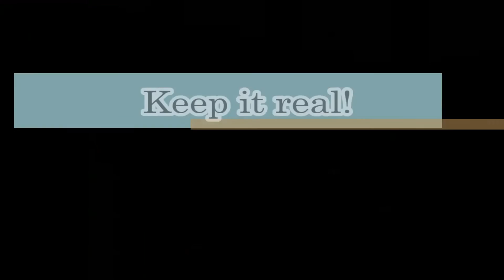Vlogmas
Hey guys!  Sorry I haven't posted in a while but this is one of many Christmas shopping trips, this was recorded days before Thanksgiving but I figured I'd post a video for Vlogsmas.  There's a little rant in this video of how ignorant people can be during the holidays.  Enjoy!